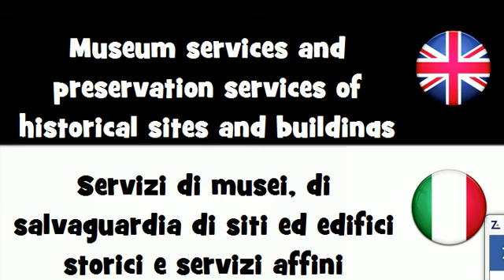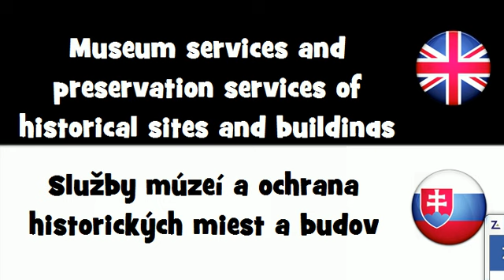SAY IT IN 20 LANGUAGES = Museum services and preservation services of historical sites and buildings